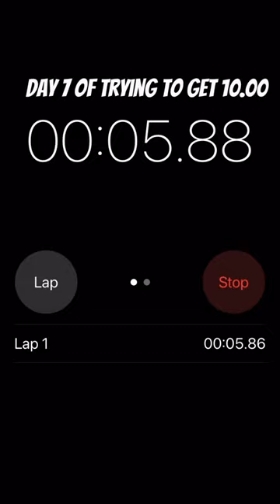Day 7 of trying to stop the timer at 10.00